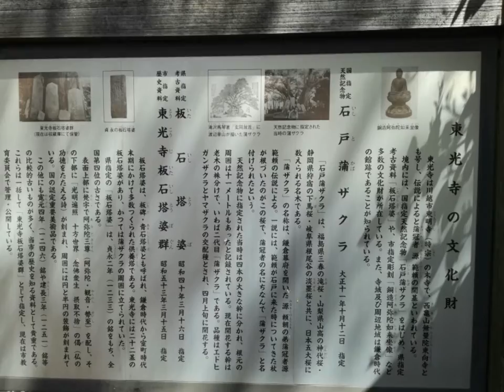日本五大桜 石戸蒲桜 推定樹齢800年(17年4月)スライドショー